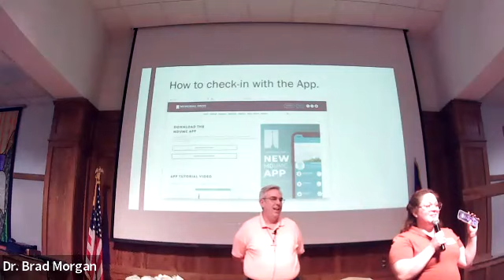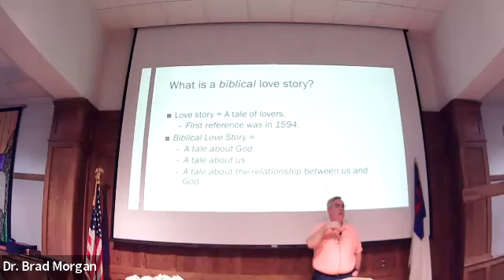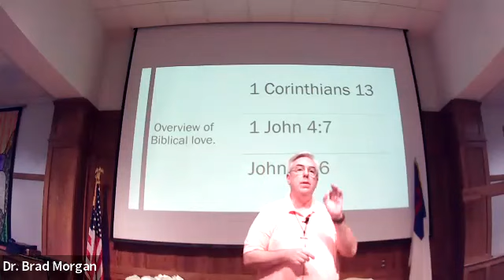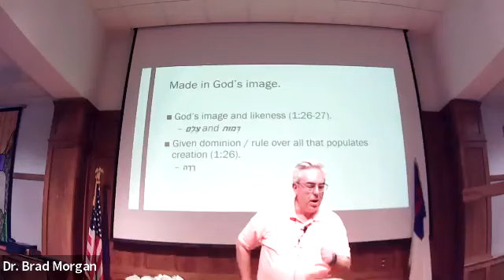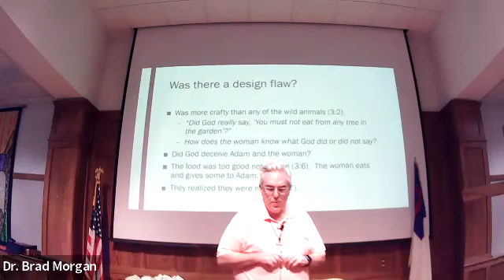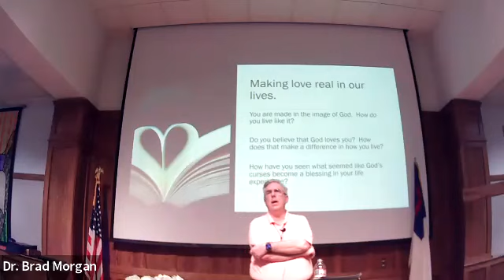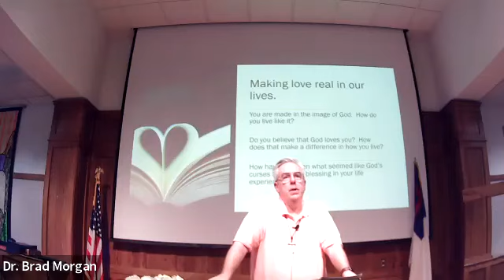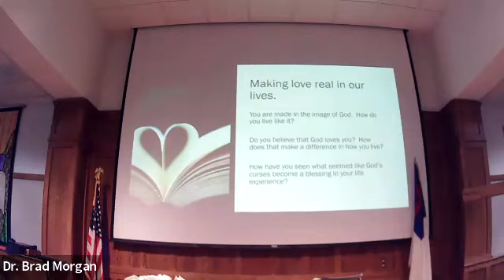Week 1: Dr. Brad Morgan